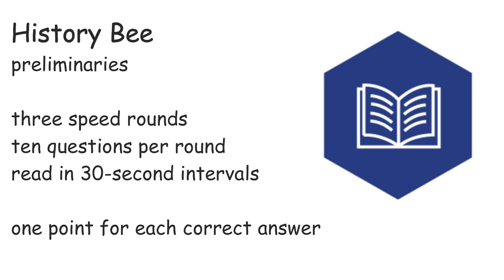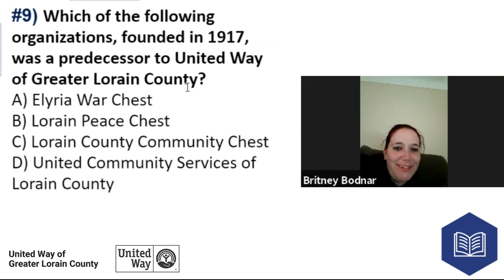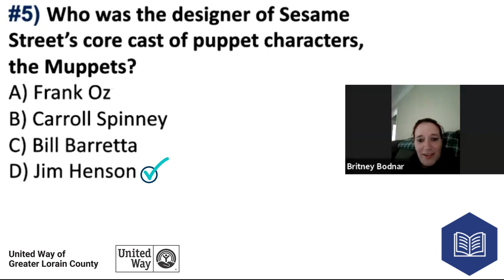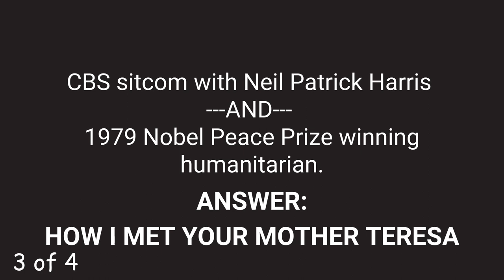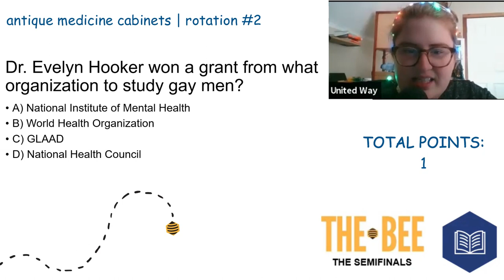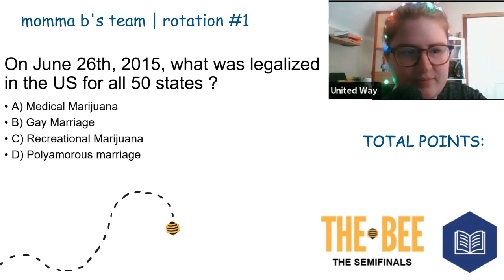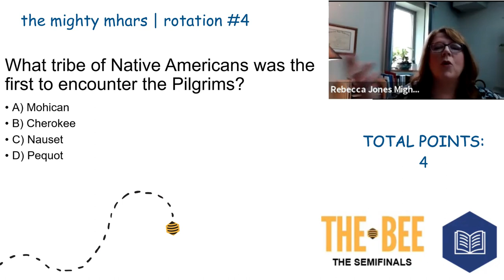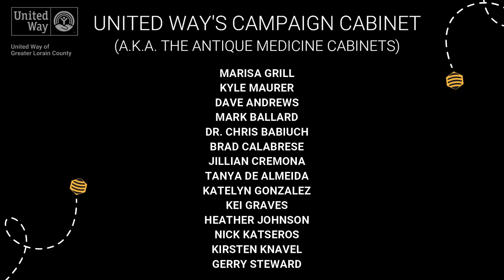A Week at the Bee: HISTORY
Watch as ten teams compete for the STEM Bee trophy and a cash prize of $240.
You'll even have the opportunity to win at home - prizes from local businesses like Aladdin's, Peter & Co Jewelers, the Gingko Gallery, and more!

All proceeds benefit the education community collaboratives powered by United Way of Greater Lorain County.